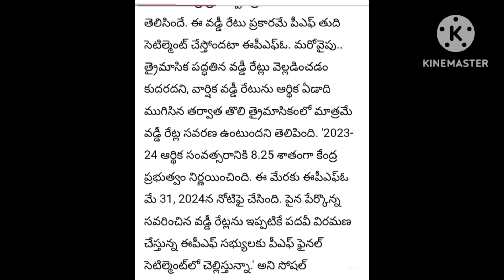PF ఖాతాదారులకు గుడ్‌న్యూస్..!! వడ్డీ జమ చేస్తోన్న EPFO👈 మీ బ్యాలెన్స్ చెక్ చేసుకోండిలా..!! వివరాలు👈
PF పీఎఫ్ ఖాతాదారులకు గుడ్‌న్యూస్..!! వడ్డీ జమ చేస్తోన్న EPFO..👈 మీ బ్యాలెన్స్ చెక్ చేసుకోండిలా..!!పూర్తి వివరాలు👈👈
Good News for EPFO account Holders
complete Details 👈